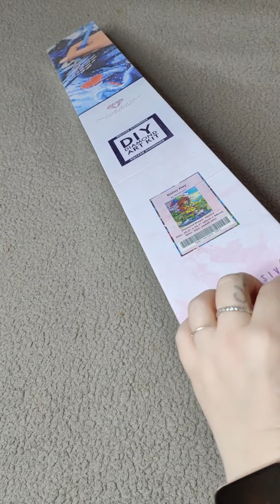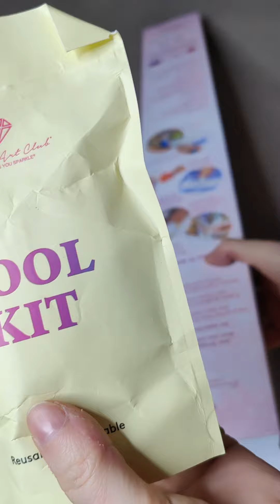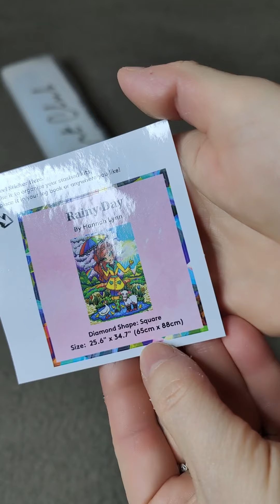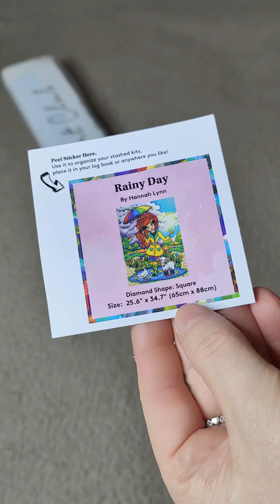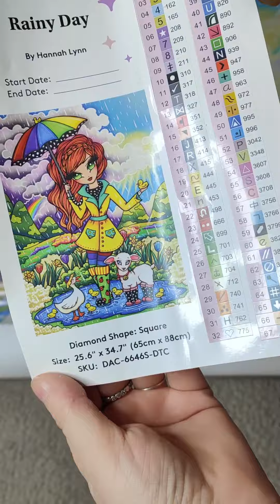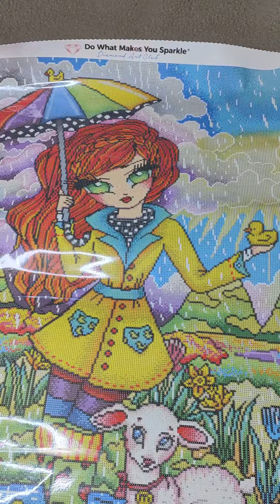Rainy Day by Hannah Lynn von Diamond Art Club ! UNBOXING !